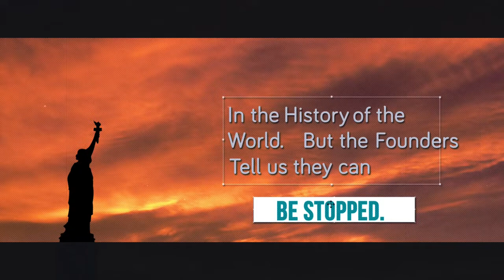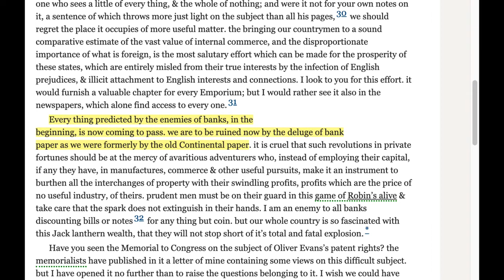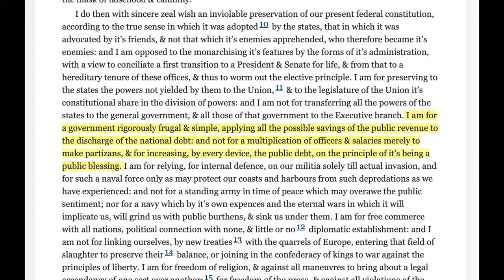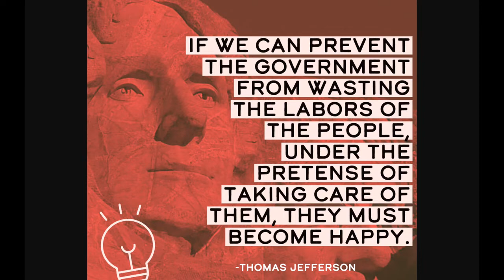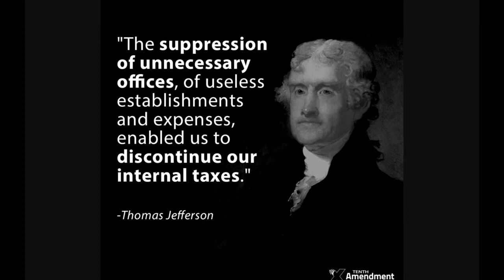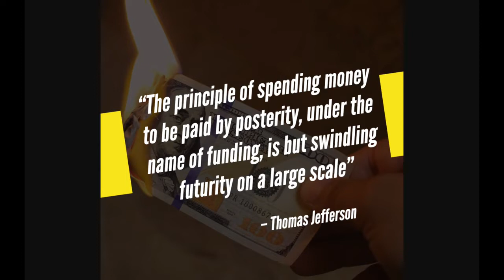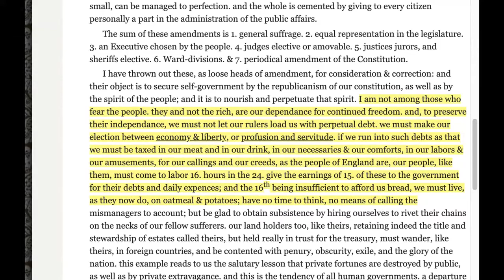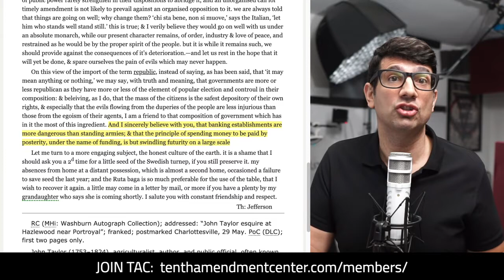The Fed, Spending, Debt and More: Warnings from Thomas Jefferson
When it came to sound economic policy, Thomas Jefferson was outspoken for decades. From opposing a central bank, to keeping debt down and rejecting paper money "as the ghost of money," we all have plenty to learn from the Sage of Monticello.

Path to Liberty: March 30, 2020